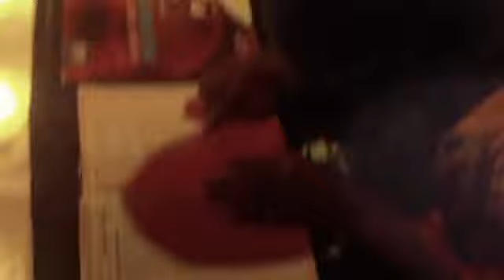Black Skull - Paranormal (Officail Video) April 2013 (Tommy Lee Diss) ( Paranormal Warfare Riddim)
Asuna Records Claims Tommy Lee Stole Goat Head Song From Their Upcominq Artiste Black Skull This Song & Video Is Reupload When Goat Head Was Released Sources Say They Still Trying To Lake Legal Action Against The Popular Dj Other News The Producer Say It Was Originally A Blak Ryno Diss Track